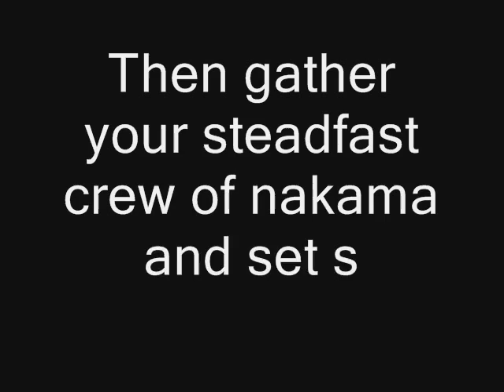One Piece Movie 6 Review Trailer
I decided to put the trailer to my movie review back up. Even though I felt the review was a failure I have gotten messages asking if I'm putting it up again.

The sixth One Piece movie is Baron Omatsuri and the Secret Island.